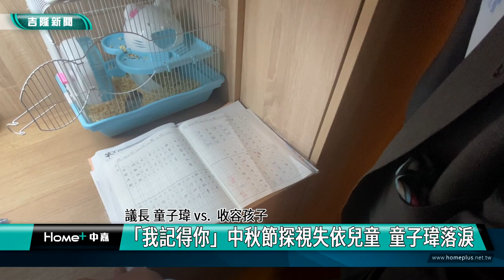中秋節｜ 童子瑋｜「我記得你」中秋節探視失依兒童 童子瑋落淚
(中嘉吉隆新聞 記者黃紹銘 /基隆報導) 中秋節是家人們團員日子，但基隆主恩之家孩子，卻無法享受天倫之樂，市議會議長童子瑋準備月餅及柚子，前往探視失依的兒童，其中聽到一位兒童說，議長我記得你，你送過我粽子，在和孩子互動中，議長童子瑋一度落淚。
來到主恩之家，議長童子瑋探視孩子，來到房間與孩子閒話家常。
小女孩書桌上籠子裡，飼養寵物"球球"每天陪伴她，童子瑋鼓勵孩子，認真念書之外，還到孩子們平常作息的環境圖書館、寢室及廚房，了解孩子們的需求。
親自送來月餅及柚子，與孩子們合影留念，但想到中秋節人團圓，孩子們卻
沒辦法享受天倫之樂，其中一位孩子突然認出議長，讓童子瑋忍不住落淚。
童子瑋談話中，久久不能自己，在孩子面前，強忍堅強，探視奮發考上高中的孩子之外，希望大家不要放棄自己。
中秋月圓人團圓，議長童子瑋與愛心人士一起探視失依孩子，送上關懷及溫暖，希望孩子們健全成長，真情流露，讓在場人，為之動容